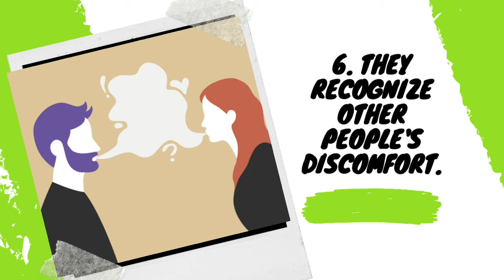Traits of Highly Sensitive People ☺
Ths Videos Contents Common Traits of Highly Sensitive people

Highly sensitive people (HSPs) are those who have a heightened awareness of the stimuli around them, and who experience emotions with great intensity.

HSPs tend to be empathetic, creative, observant, and conscientious, but also easily overwhelmed, stressed, and affected by negative feedback.

👉Let me know if any topics within psychology you are interested in by commenting down below.

13 traits of highly sensitive person